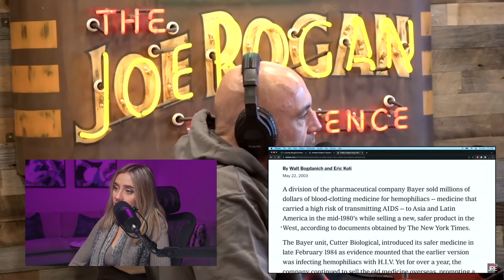Big Pharma DESTROYED 20,000 People's Lives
🔴I'm LIVE Every Tuesday At 7PM (UK Time)🔴

🎤Full Playlist Of "In Conversation With Christine" Below🎤

🎥Full Playlist Of My Vlogs Below🎥

🖇️Full Playlist Of "Clips Of Christine" Below🖇️

🎧Full Playlist Of "Debunking The Lunacy" Below🎧

👤Full Playlist Of "Public Outings" Below👤